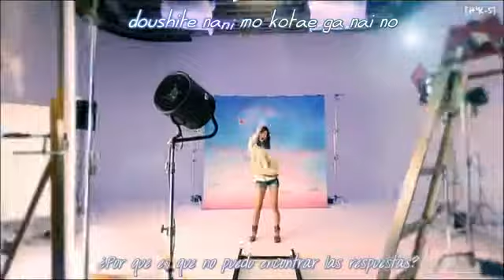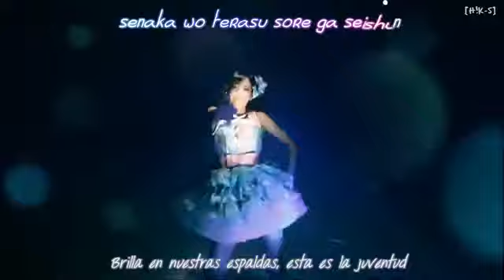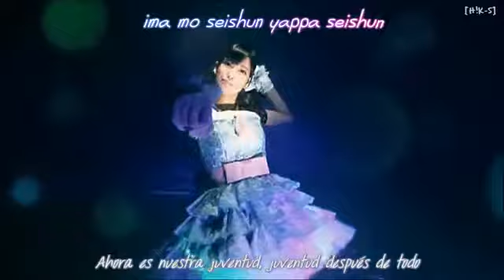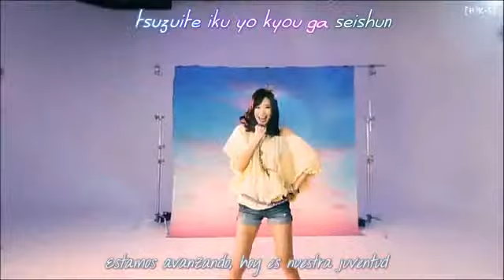Kitahara Sayaka - Yappa Seishun -Inazuma Eleven GO! Ending 1